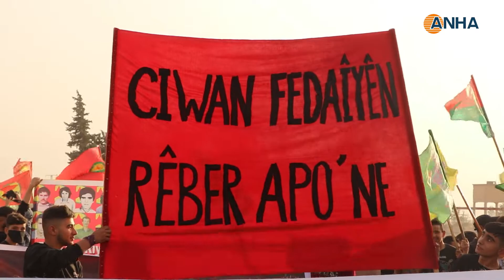​​​​​​​Xelkê herêma Efrînê li hember êrişên kîmyewî yên dagirkeriya Tirk derket